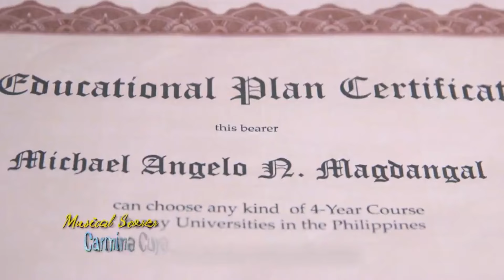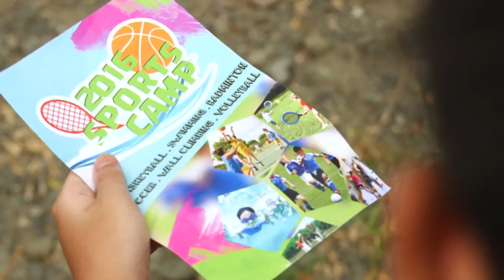Full Episode 29 | Tubig At Langis (With English Subtitles)